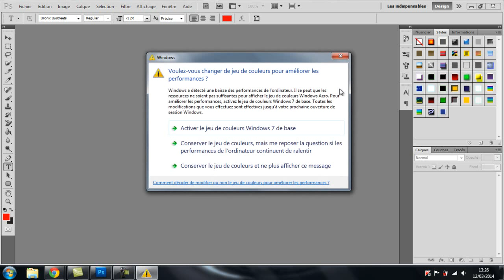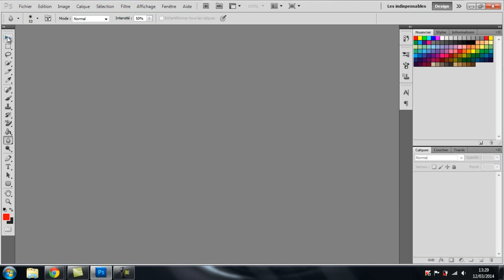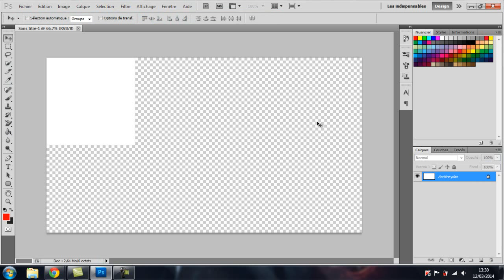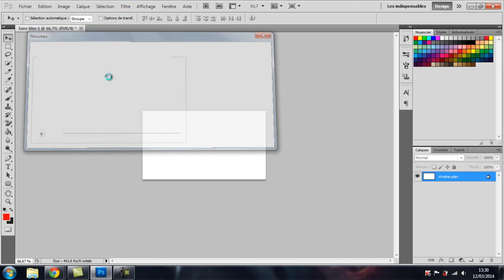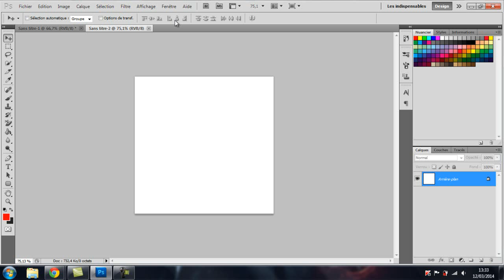Tutoriel découverte - Photoshop